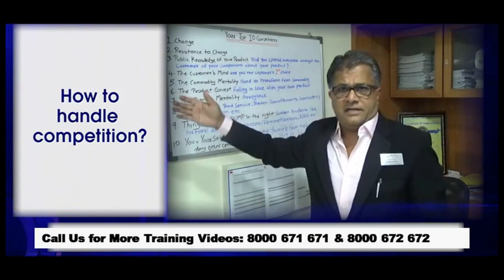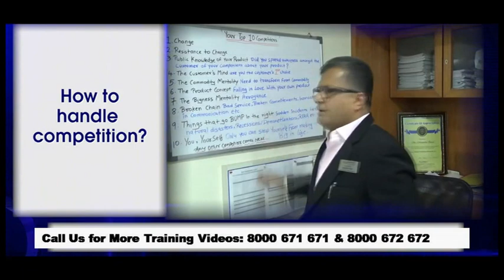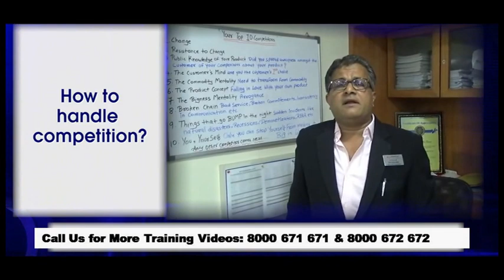How to Handle Competition in Business, StartUp & Entrepreneurship | Healthy Competition Ideas to WIN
how to handle competition
competition in the workplace
competition works
business competition
how do you handle stress and pressure
healthy competition in the workplace
what is competition
work competition ideas
healthy competition
how to win competitions
work competitions
business plan competition
business plan competition 2016
entrepreneurship competition
small business competition

Welcome to Training Gurukul - A One Stop Solution for All Training Need